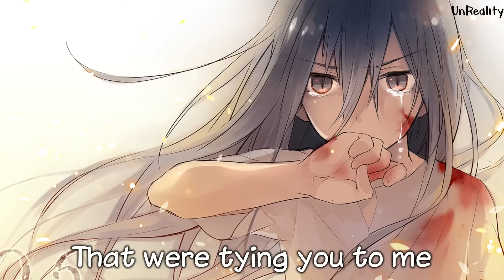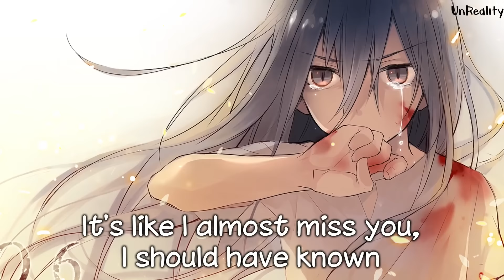「Nightcore」→ The Knife In My Back (Lyrics) by Alec Benjamin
This song talks about getting a "knife" stabbed in your back, not physically but emotionally or mentally. This can be a very hard thing to deal with and this is why you have to be careful of who you let in your life!

► Nightcore - The Knife In My Back ||  Lyrics

➜ The Knife In My Back by Alec Benjamin